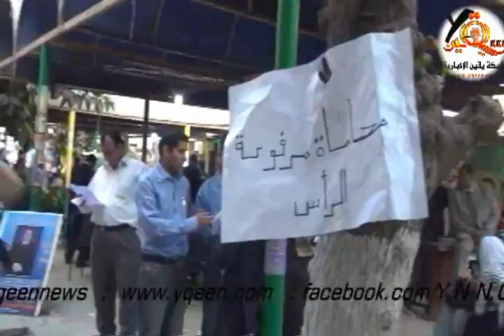محامى شو يحاور الأستاذ مختار نوح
محامى شو يحاور الأستاذ مختار نوح من داخل نقابة المحامين شبكة يقين الاخباريه من داخل الحدث